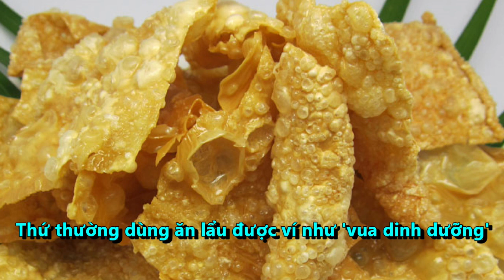Thứ thường dùng ăn lẩu, giúp làm sạch máu và ngừa bệnh tim mạch hiệu quả || Sức Khỏe - Ẩm Thực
4 công dụng tuyệt vời của váng đậu, bạn nên ăn thường xuyên hơn

Ngừa bệnh mãn tính

Protein có trong váng đậu không chứa cholesterol, rất tốt cho sức khỏe (đặc biệt là người già, người có các bệnh mãn tính về máu, huyết áp). Váng đậu còn chứa axit béo không no, hàm lượng axit linoleic cao giúp gia tăng tốc độ đào thải cholesterol trong máu, giúp ngăn ngừa chứng xơ vữa động mạch.

Ngoài ra, váng đậu còn có tác dụng làm sạch mạch máu, giúp hạ cholesterol, làm mềm mạch máu, ngăn ngừa các bệnh lý tim mạch, kích thích não bộ hoạt động, ngăn ngừa bệnh Alzheimer hiệu quả,…

Tốt cho phụ nữ thời kì mãn kinh

Hàm lượng soflavone (một chất có cấu trúc tương tự như Hoocmon estrogen) có trong váng đậu có tác dụng chống lại quá trình loãng xương và nuôi dưỡng xương luôn chắc khỏe. Đặc biệt là đối với những phụ nữ đang bước vào giai đoạn tiền mãn kinh thì đây là một món ăn dinh dưỡng không thể thiếu.

Ngoài ra, hoạt chất ostrogen có trong váng đậu cũng giúp phụ nữ vượt qua những triệu chứng của thời kì mãn kinh như giảm ham muốn, giảm đi sự khó chịu, cáu gắt,…

Giúp giảm cân

Các hợp chất có trong váng đậu (Protein, isoflavones,…) sẽ giúp cho quá trình tiêu hóa diễn ra nhanh hơn, từ đó giảm lượng mỡ thừa ở bụng, hỗ trợ giảm cân, chống béo phì và ngăn ngừa một số bệnh liên quan đến đường tiêu hóa và tim mạch…

Làm đẹp da

Váng đậu cũng được xem như là một trong những loại thực phẩm chức năng giúp cân bằng nội tiết tố trong cơ thể, đồng thời hỗ trợ quá trình tăng sinh vòng 1 vô cùng hiệu quả. Ngoài ra, các thành phần dinh dưỡng khác có trong tàu hũ ky cũng có khả năng tái tạo, phục hồi những vùng da bị tổn thương, giúp tăng cường độ ẩm và dưỡng cho da luôn trắng mịn, tự nhiên.